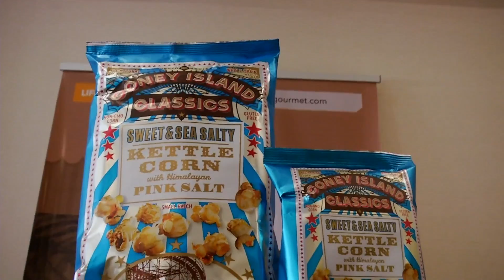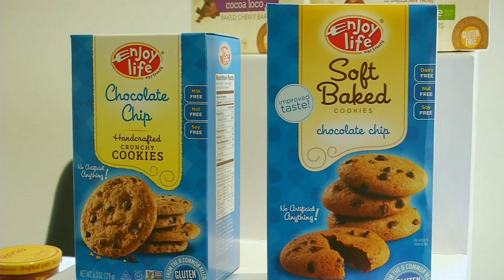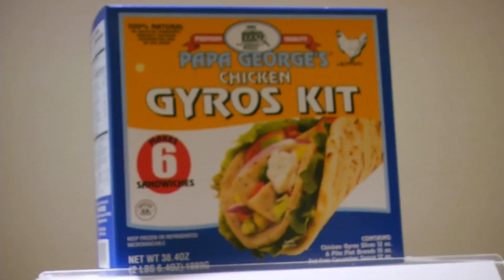Food Export y AMCHAM comparten el SaborUSA